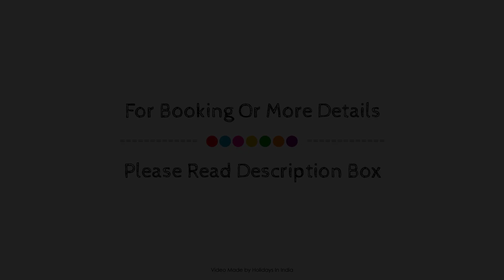FabExpress Wenlock Homes, Ooty, India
Searching For
1. FabExpress Wenlock Homes - Ooty
2. FabExpress Wenlock Homes - Ooty Virtual Tour
3. FabExpress Wenlock Homes - Ooty Rooms
4. FabExpress Wenlock Homes - Ooty Amenities
5. FabExpress Wenlock Homes - Ooty Videos
6. FabExpress Wenlock Homes - Ooty Offers
7. FabExpress Wenlock Homes - Ooty Deals
Audio Credit:
Track Title: Blank Slate
Artist: VYEN